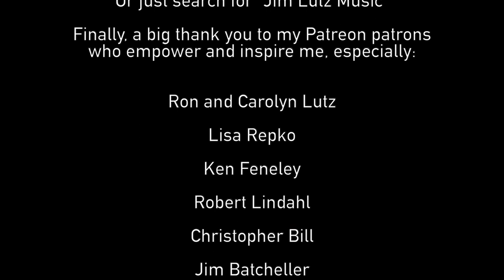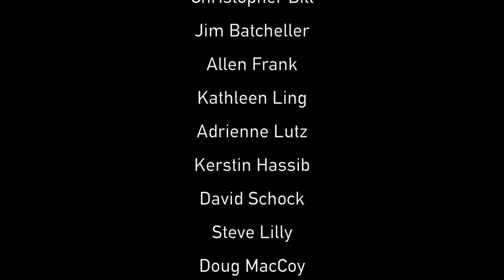Lovely Day Live Loop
This song has gotten a ton of requests on stream (over ) and the weather is super inspiring right now, so I thought I'd make a live loop version of Bill Withers' classic "Lovely Day." Enjoy, and I hope you have, well, a lovely day!

▶ Love this video? You have my patrons to thank for funding it! Join them, be the first to see my new stuff, and help me to make more of it:

▶ Donations are always appreciated and help me to keep creating! Tip jars

Yamaha S08 keyboard
Behringer FCB1010 MIDI Foot Controller
Behringer BCF2000 MIDI Control Surface
Behringer HA8000 Headphone Amp
iConnect MIDI 4 MIDI interface
Akai MPD18 MIDI Pad controller
Novation Launchpad grid controller
MacBook Pro
iPad Pro 12.9
HP 27er 1080P LED Monitor
OWC Thunderbolt 3 Dock
MOTU 896HD
Focusrite Scarlett 2i4
Canon Rebel T3i
Logitech C615 webcam
Audio Technica PRO 35 clip-on wired horn mic
Samson AWX wireless horn mic
Shure SM57 microphone
Shure SM58 microphone
AKG C414 XLS
KRK V6 Studio Monitors
M-Audio BX-5a Studio Monitors
Sennheiser HD280PRO Headphones
Alesis Nitro Mesh drum kit